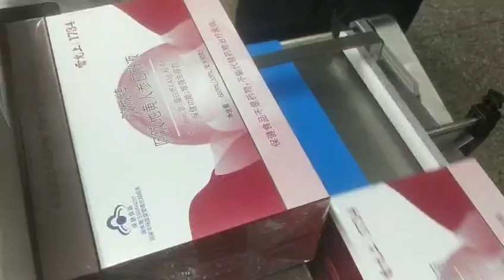Health Product BOPP Packaging Machine WBG-BD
In the fast-paced world we live in, health products have become an essential part of our daily lives.

From vitamins and supplements to protein powders and herbal remedies, these products help us maintain our well-being and lead a healthier lifestyle.

To ensure the quality and safety of these health products, proper packaging is of utmost importance.

This is where the Health Product BOPP Packaging Machine WBG-BD comes into play.